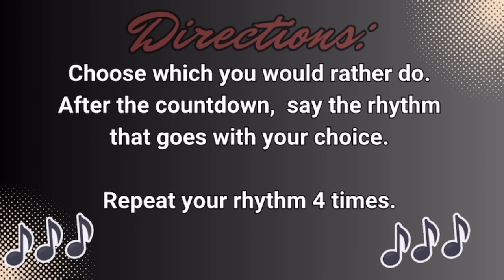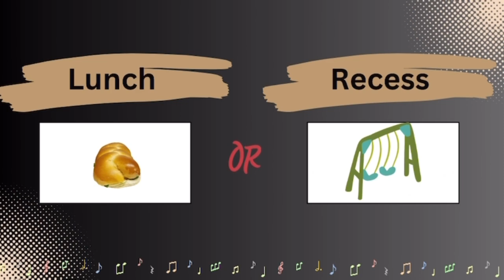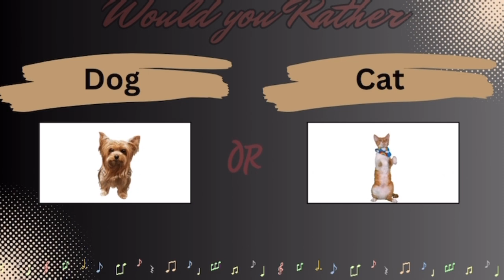Would you Rather- Rhythm Edition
Made for Miami View Elementary